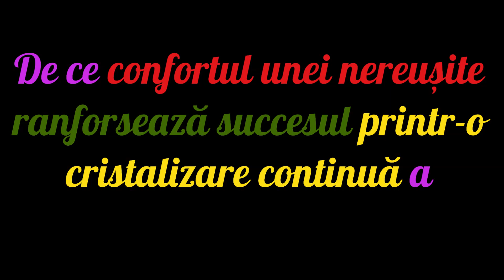4 obiceiuri pe care elitele le fac diferit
4 things high achievers do differently